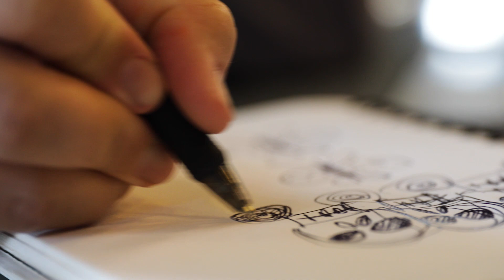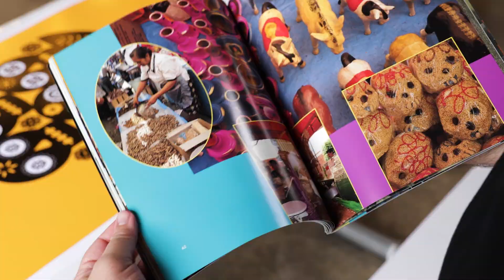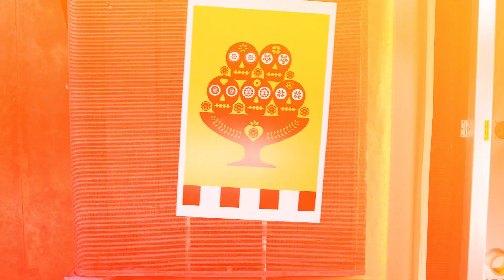Luis Fitch art for the Minnesota Lottery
With the Day of the Dead around the corner (Oct. 31 to Nov.

The bright colors in the campaign art, animated out-of-home billboards, and digital ads help highlight the energy and culture associated with “living on.” Periscope worked with the Minnesota Lottery on the effort.

Con el Día de Muertos a la vuelta de la esquina (del 31 de octubre al 2 de noviembre), la Lotería de Minnesota ha lanzado una iniciativa en asociación con el artista mexicano-estadounidense Luis Fitch para crear conciencia sobre la lotería entre los consumidores hispanos.

Los colores brillantes en el arte de la campaña, las vallas publicitarias animadas fuera del hogar y los anuncios digitales ayudan a resaltar la energía y la cultura asociadas con "vivir". Periscope trabajó con la Lotería de Minnesota en el esfuerzo.

Luis Fitch is an international artist, designer, mentor, and creative entrepreneur currently the founder of UNO Branding, a multicultural, strategic visual communication agency.
Raised in Tijuana, Mexico, Luis moved to the U.S.A. in 1985. There he attended the prestigious Art Center College of Design in Pasadena, California. He graduated in 1990 with a Bachelor of Fine Arts degree.

While he has enjoyed tremendous success with commercial art through his agency UNO, his artwork has been presented nationally and internationally. It is in more than 300 collections in Latin America and the U.S.A.

Luis is anxious to ensure this community is served by the accelerated growth of the Latinx population in the U.S.A. “More than ever in the new face of America, there is a great opportunity to make art centered primarily in Latinx themes with a cross-over appeal,” says Luis Fitch.